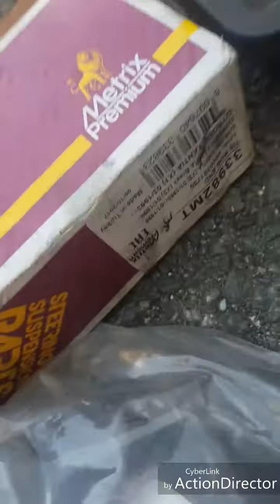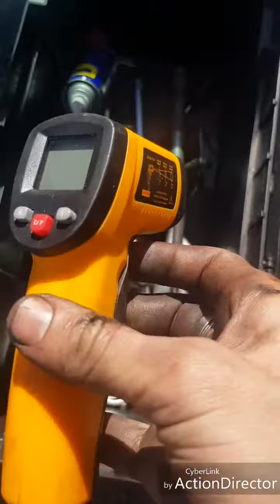Comment changer une rotule de direction sur 307 ou autre